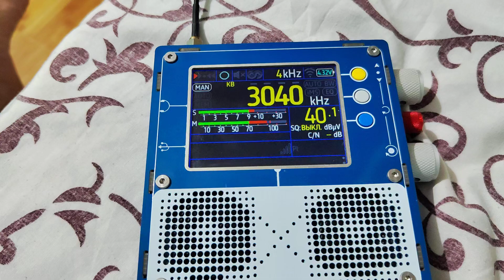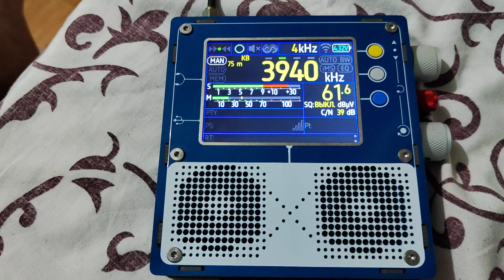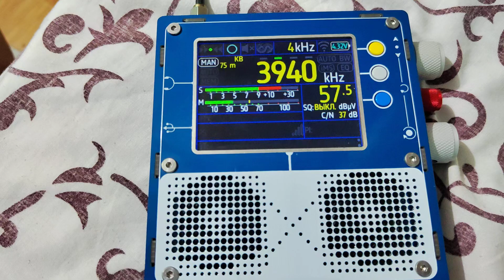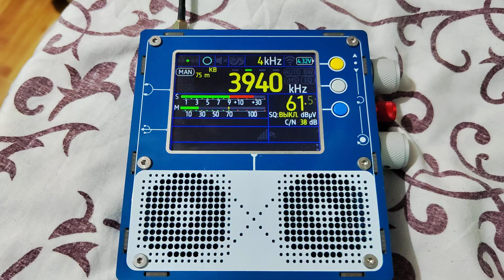Свободные и цивилизованные пираты на тройке. Музыкальная открытка.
TEF 6686. Приём в Кишиневе Молдова. 22:45.
 Субботний вечер.